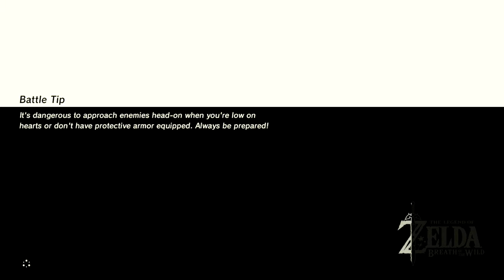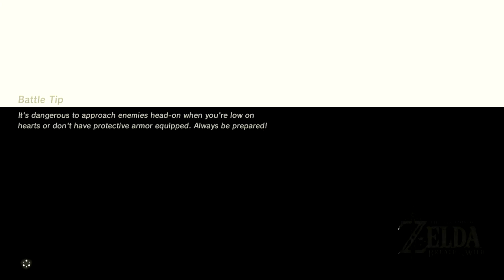Rollo Plays | The Legend Of Zelda Breath Of The Wild | Part 25